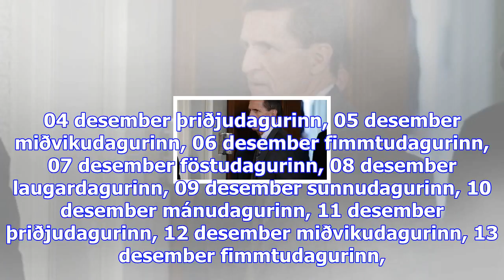Fljúgjandi inn í framtíðina á bílum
Sjónvarpið í­ beinni Rás 1 í­ beinni Rás 2 í­ beinni Rondó í beinni sunnudagurinn, 19 nóvember mánud...